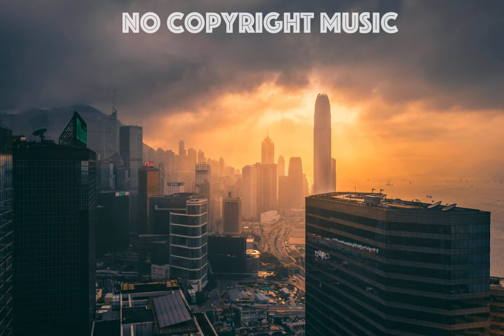Luke Bergs - Happiness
Artist: Luke Bergs
Title: Happiness